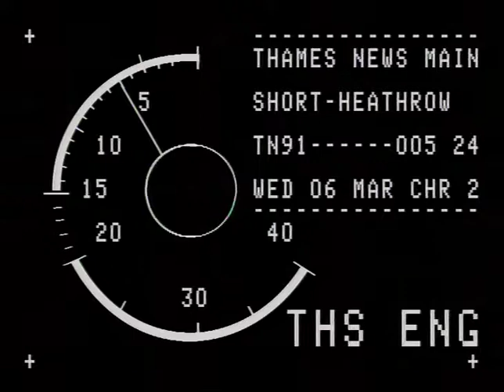POLICE : Conference : Barbican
THAMES NEWS - 12.9.88 - POLICE: VERY GOOD RESPONSE TO THE FIREARN AMNESTY IN LONDON - TODAY THE HIG